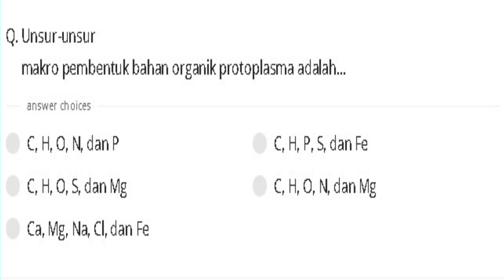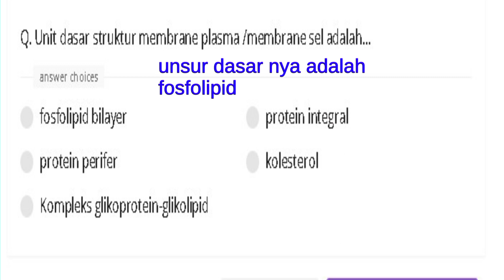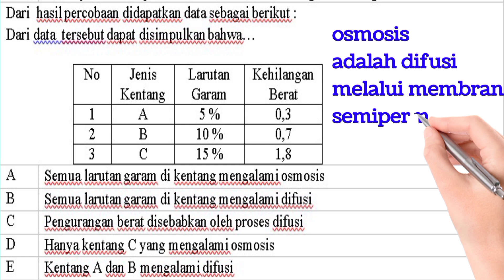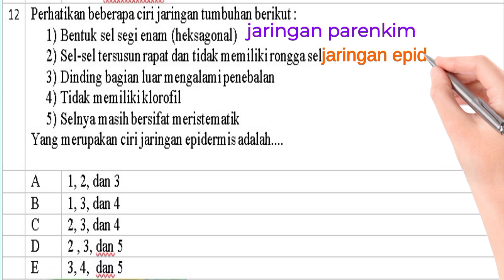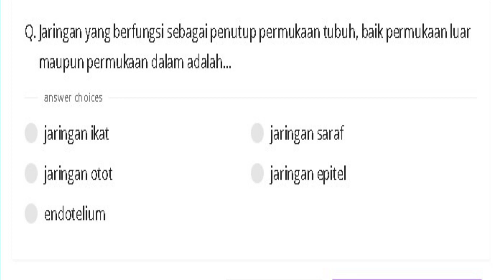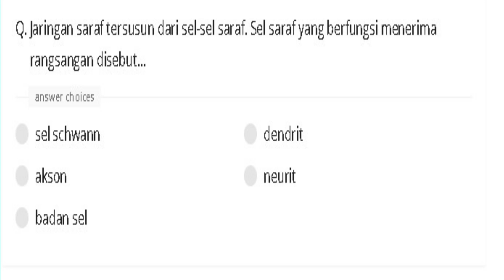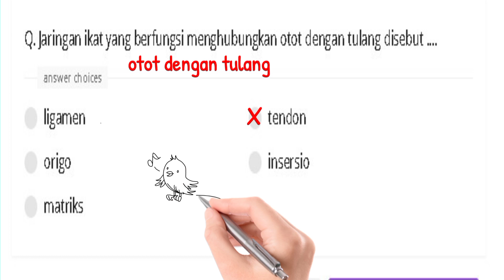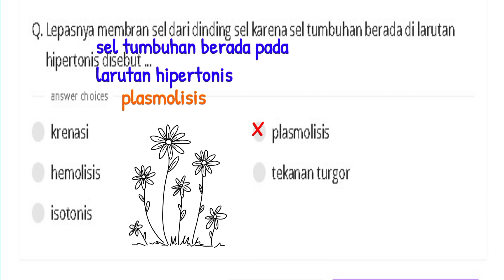Pembahasan Soal Latihan PAS Kelas 11 IPA IPS LM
Pembahasan Soal Latihan PAS part 1
kelas 11 IPS IPA LM